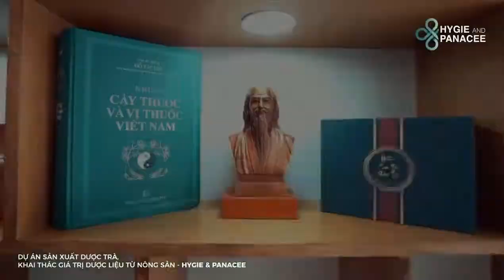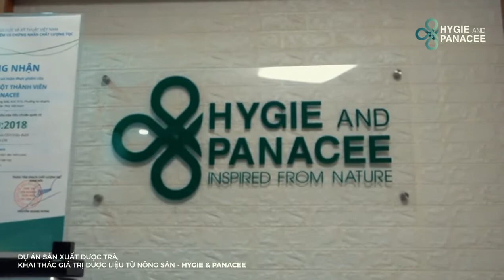Dược trà Hygie tham gia cuộc thi Khởi nghiệp ĐBSCL năm 2021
Dược trà  Hygie tham gia cuộc thi Khởi nghiệp ĐBSCL năm 2021. Hãy cùng tìm hiểu về giá trị của nông sản, tác dụng của các loại rau gia vị - các loại thuốc dược liệu trong y học cổ truyền mà luôn tồn tại xung quanh  chúng ta nhé.